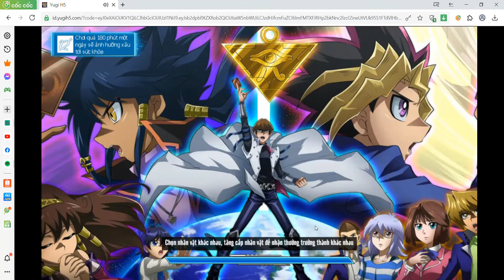Yugi H5 : Quên vào thi đấu